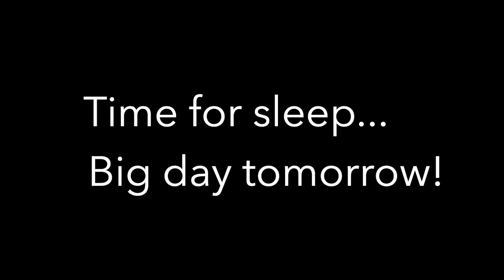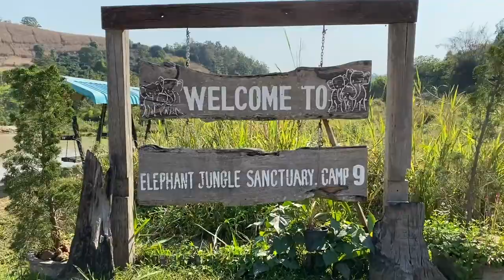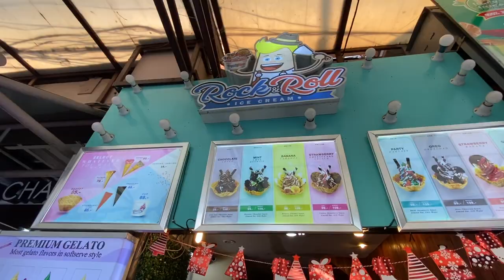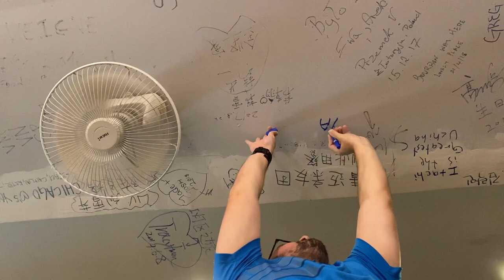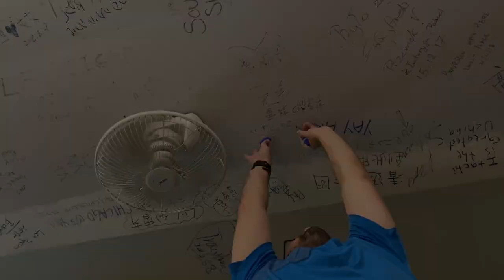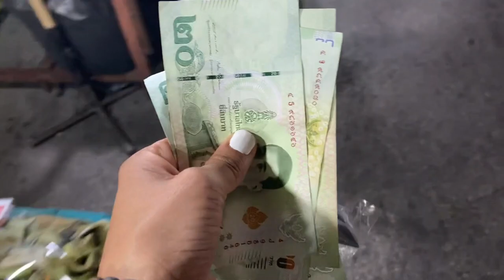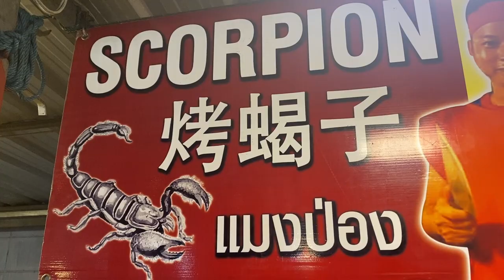Bathing Elephants and Eating Scorpions in Chiang Mai (The Thailand Series)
Visiting the Elephants and exploring the night markets of Chiang Mai! Oh and we try a scorpion for the first time!

Shoutout to the Chiang Mai Elephant Jungle Sanctuary for their amazing work!
Hotel Accommodations: Dusit Princess Chiang Mai